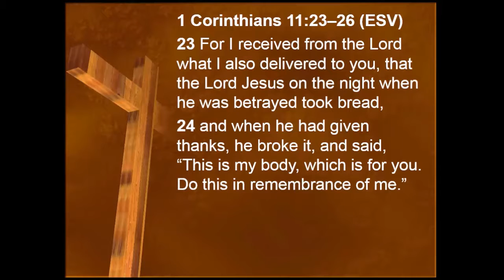The Lord's Supper and the Great Commission